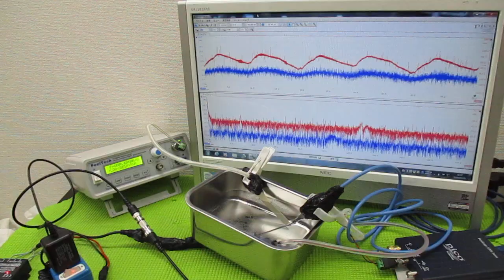メガヘルツの超音波発振制御プローブ ultrasonic-labo